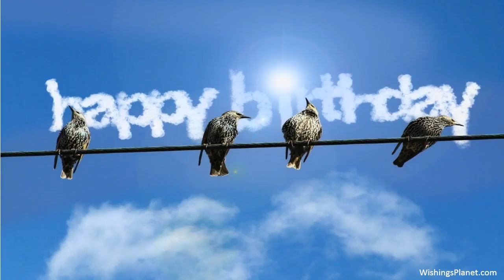Happy Birthday to Joe